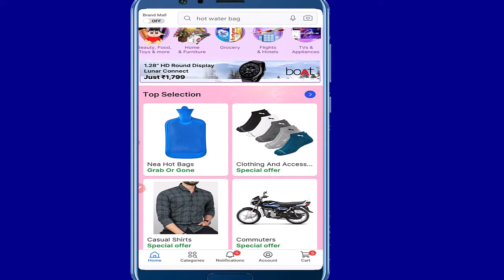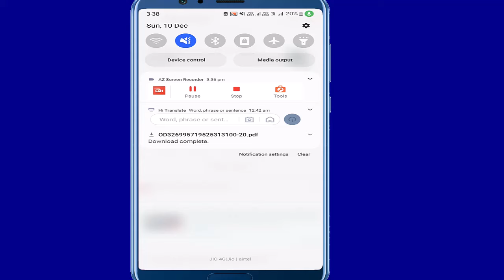flipkart se mobile ka bill kaise nikale 2025 | flipkart warranty bill | flipkart bill download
flipkart se mobile ka bill kaise nikale 2025 | flipkart warranty bill | flipkart mobile bill format download

aaj ham janenge ki flipkart se mobile ka bill kaise nikale ya apne kuchh kharida ho ya koi product warranty me hai or kharab ho gaya ho to flipkart se invoice/bill kaise download karte hain puri jankaari.

Topic Covered:
flipkart mobile bill format download
flipkart se bill kaise nikale
flipkart se bill kaise download karte hain
flipkart se mobile bill format download
flipkart mobile purchase bill
flipkart se mobile bill kaise nikale 2025
flipkart mobile invoice bill download
flipkart mobile warranty bill
flipkart emi mobile bill
flipkart bill download
flipkart me bill kaise nikale 2025
flipkart se mobile bill kaise nikale
flipkart se phone ka bill kaise nikale
flipkart se mobile ka bill kaise nikale
flipkart ka bill kaise nikale
flipkart se mobile ka bill kaise download karen
flipkart order bill download
online mobile ka bill kaise nikale flipkart